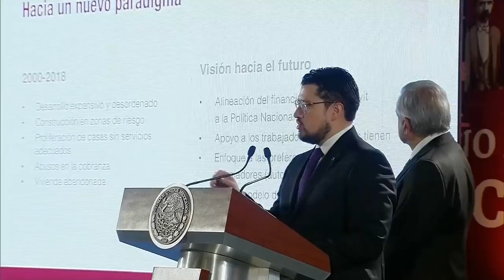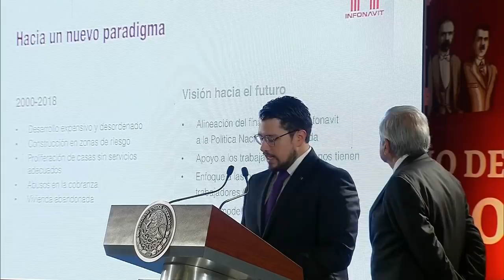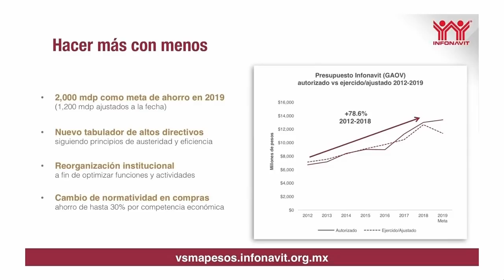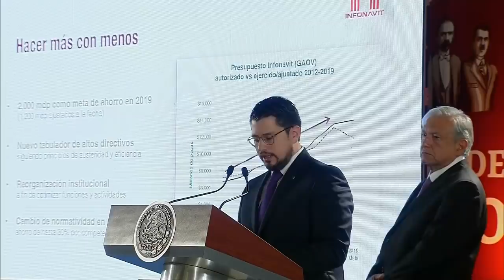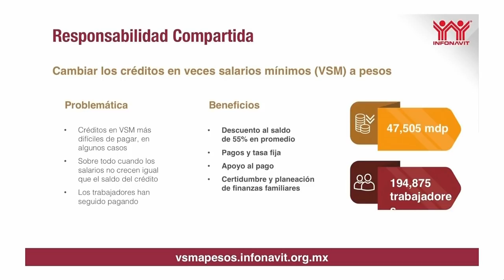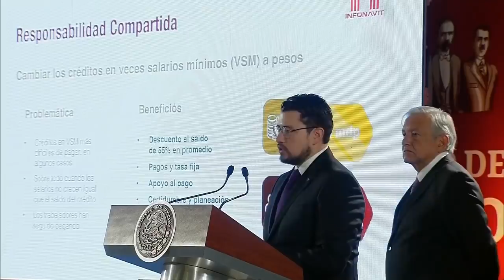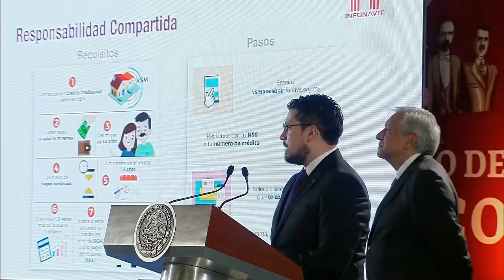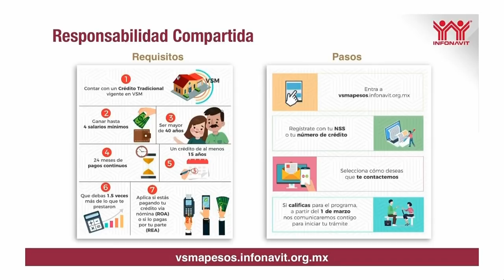¡INCREÍBLE! AMLO Ayudará a pagar créditos Infonavit y escrituras con este plan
Con este plan AMLO Ayudará a pagar créditos Infonavit y escrituras